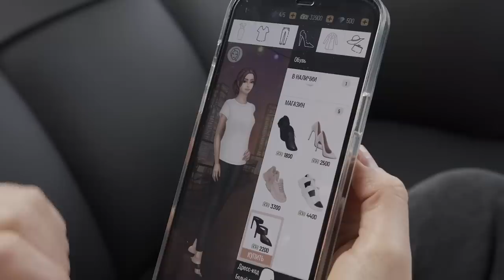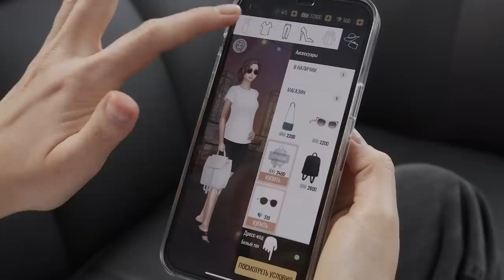6 готовых ОБРАЗОВ на весну. Модные секреты / БЫТЬ ГОЦИЙ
Как выбрать идеальную косуху? Как стилизовать мужской костюм? Какой длинны должен быть «правильный» тренч? Как выбрать универсальную юбку и с чем её носить? Какие аксессуары дополнят любой образ? На все эти вопросы я отвечу в этом видео!
Весна - самое время выглядеть стильно!

Присоединяйтесь и давайте вместе тренироваться вместе!

Присоединяйся!

00:00 Интро
01:09 Реклама от души
02:34 Идеальная косуха. Как выбрать?
09:37 Как выбрать правильный тренч?
14:09 Как выбрать идеальную юбку?
15:39 Яркий акцент. Пошаговое руководство.
16:50 Луки.
21:30 Идеальная рубашка.